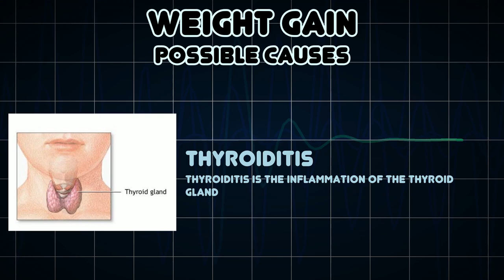Weight gain (Medical Symptom)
Possible causes of Weight gain (Medical Symptom)

Weight gain is an increase in body weight